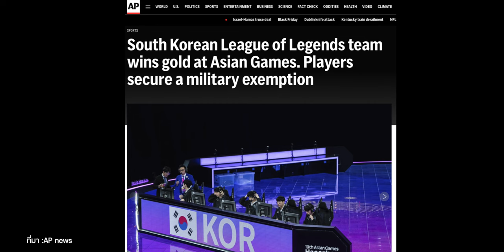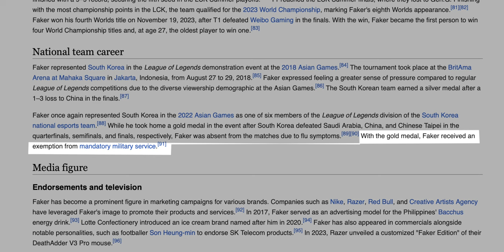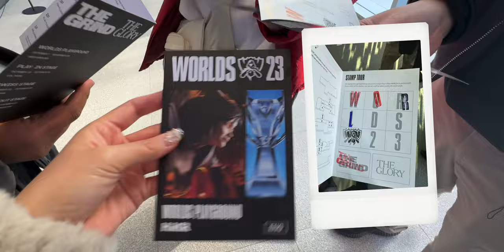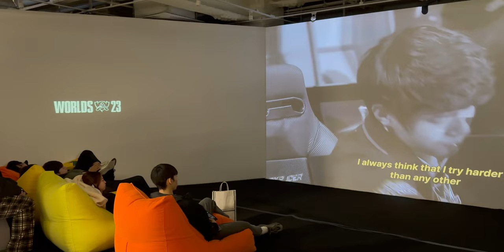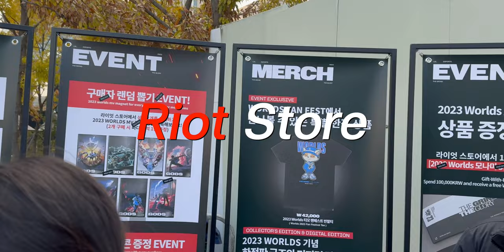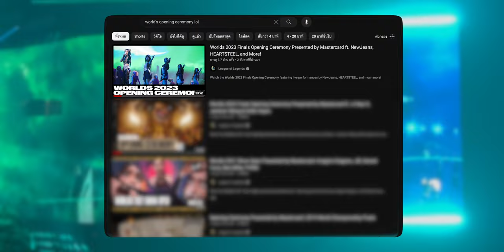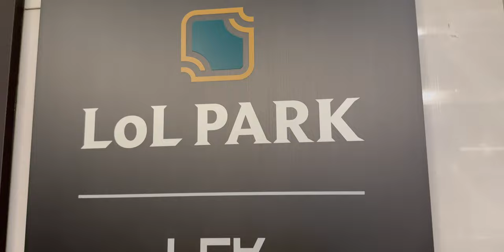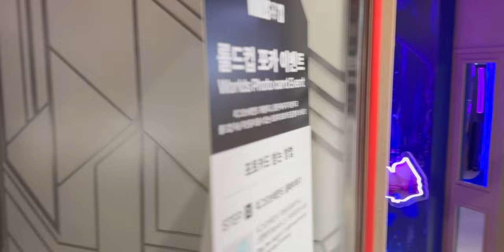พาไปดูงานแข่งเกม League of Legends, WORLD 2023 ที่เกาหลีใต้ [VLOG]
Vlog แรกของช่อง! นุ๊กนิกพาไปดูบรรยากาศงาน League of Legends World Championship 2023 และพาทำกิจกรรมอื่น ๆ ที่เกาหลีใต้ ใครเป็นแฟนเกม ห้ามพลาด!

00:00 - LoL Worlds Championship 2023
00:44 - Worlds และ E-Sport ในเกาหลีใต้
03:59 - สัมภาษณ์ทีมงาน Riot
06:22 - Day 1
08:13 - Day 2
14:30 - Day 3
18:15 - Day 4
22:21 - สรุป

เปิดตัว Mercedes Benz EQB 250 AMG Line พร้อมพรีวิวสเปคดูรอบคัน กับค่าตัว 3.02 ลบ. ได้อะไรบ้าง